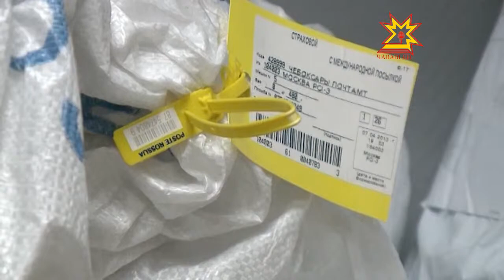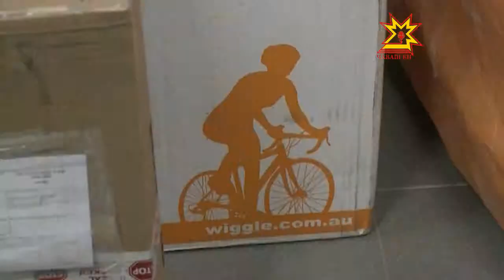Раççей почтин Чăваш Енри уйрăмĕ мĕнле ĕçлет?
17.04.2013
Нумаях пулмасть Мускав таможнинче почтăпа ярса панă 500 тонна посылка çухалнă. Çуркуннехи йÿнĕ хаксене пула ытти çĕр-шыври интернет-лавккасенчен килекен таварсем нумайланнă. Раççей Почтипе таможня ĕçченĕсене ку паллах йывăрлăх кÿрет. Раççей Почтин Чăваш Енри уйрăмĕнче çак лару-тăруран мĕнле тухаççĕ? Кун пирки — пирĕн сюжетра.